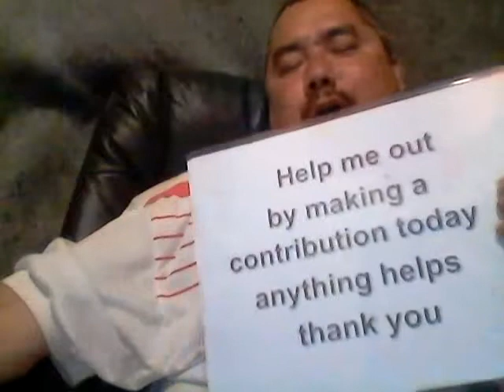singing help me out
youtubing music gaming shock jock parodies trolling and more

my youtubing and more
jerry summers

my nonprofit works
fixing the problems of the world